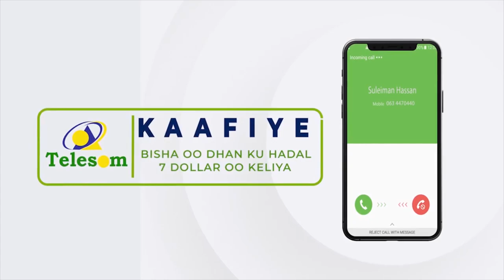"Mudaharaadku wuu soconayaa habeen iyo maalinba maanta bilow uun buu ahaa..." Musharax Cirro.